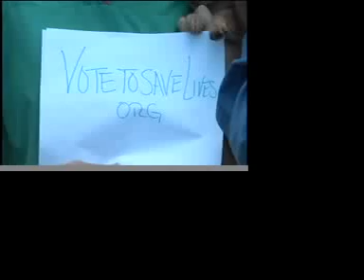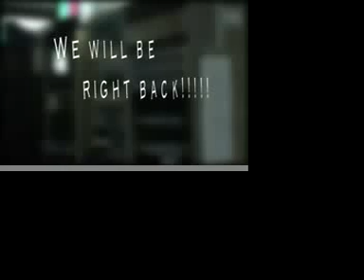V.I. NEWS (4-1-11) pt2